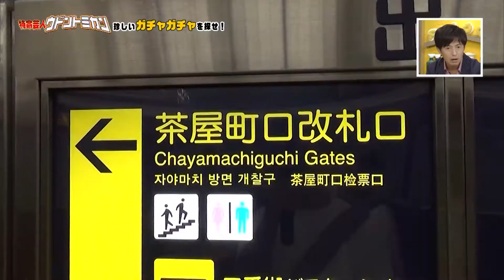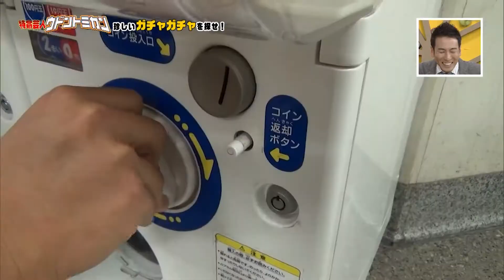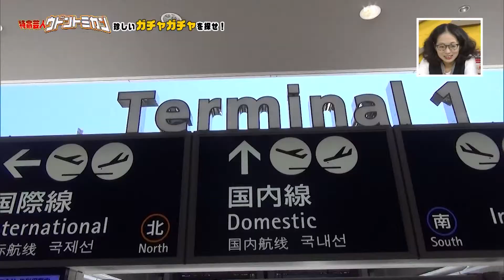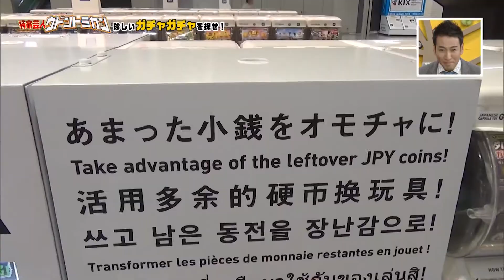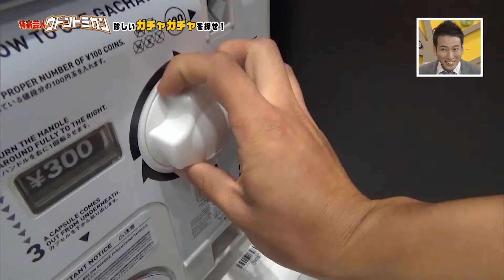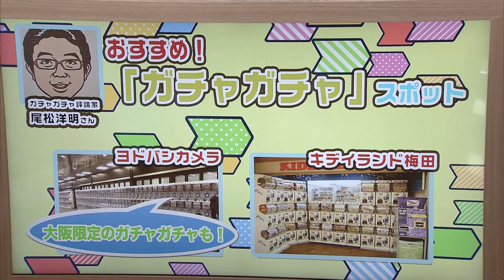珍しいガチャガチャを探せ！特命芸人ウドントミカン020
月曜から金曜までお届けしている生情報番組「ゲツキン」のコーナー「特命芸人ウドントミカン」
今回のテーマは珍しいガチャガチャを探せ！こんな場所にこんなにもいっぱいガチャガチャがあるんだなと発見がいっぱいです。詳しくは動画をご覧下さい！

このコーナーでは皆さまからの特命「お願い、疑問、お手伝いなどなど」を募集しています。どんな特命でも大丈夫ですので、コメント頂ければウドントミカンの二人が全力で解決に向けてチャレンジします。